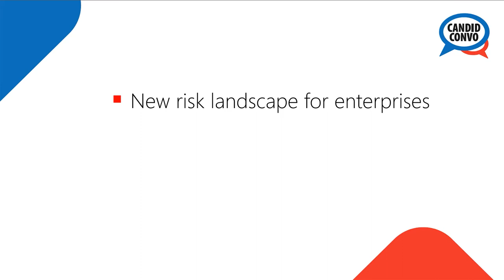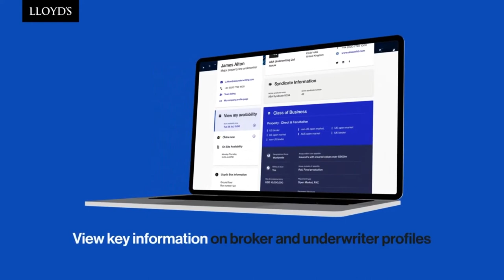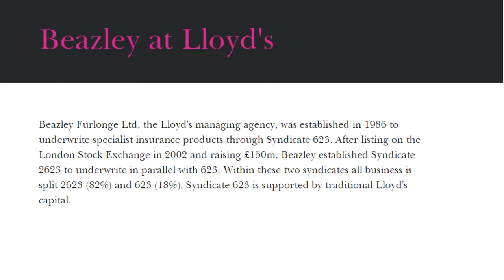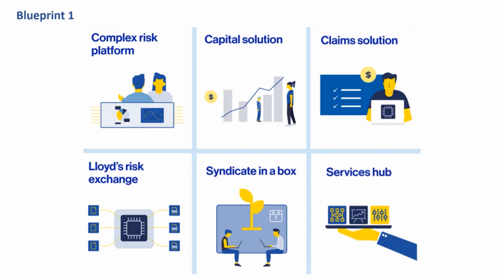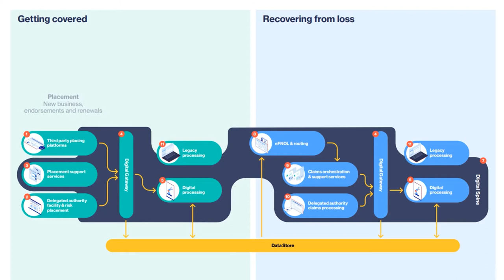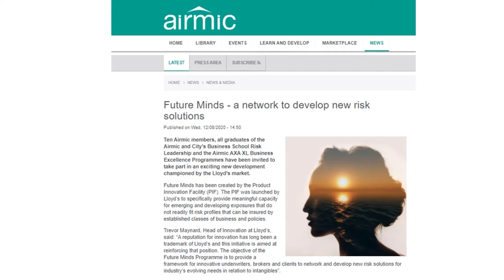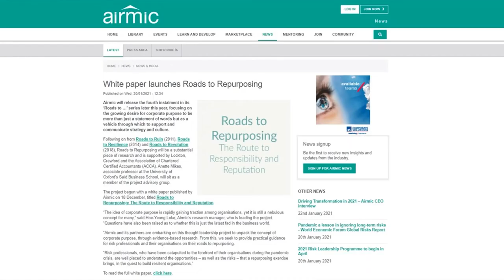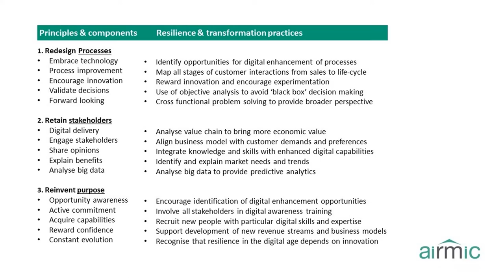CANDID CONVO- The new risk landscape & the transformation of Lloyd's of London with Airmic & Beazley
The Covid-19 pandemic has accelerated the digital transformation of enterprises around the world and changed the focus of risk management and insurance.  This episode of CANDID CONVO features insights from three executives leading the way in the risk and insurance space:

Louise Smith, Chief Digital Officer, Lloyd's of London
Rachel Turk, Head of Corporate Development, Beazley
Julia Graham, Deputy CEO & Technical Director, Airmic

Episode Timing:
00:09 Intro by Steve Dunkerley, Founder & CEO, CANDID CONVO
01:43 Lou Smith on her first year as Digital Officer of Lloyd’s
04:31 Rachel Turk on her role at Beazley and Beazley’s presence at Lloyd’s
06:20 Julia Graham on how Airmic works with Lloyd’s and Beazley
09:56 Lou Smith on Blueprint Two & the latest in Lloyd’s digital transformation
15:15 Rachel Turk on adapting to the virtual room & insurance product innovation
20:02 Julia Graham on Future Minds and Lloyds Product Innovation Facility
22:37 Lou Smith on Lloyd's Product Innovation Facility (PIF)
26:58 Lou Smith on managing vendors and stakeholders
29:15 Rachel Turk on ecosystem development
32:30 Julia Graham on Corporate repurposing
37:00 Lou Smith’s final thoughts
39:21 Rachel Turk’s final thoughts
40:01 Julia Graham’s final thoughts

In this episode of CANDID CONVO we explore:

How Lloyd's of London, the speciality insurance market place established 335 years ago, is evolving its famous underwriting room in a virtual setting and delivering on its Future of Lloyd's transformation programme.

How Beazley, a major insurance underwriter within the Lloyd's market, has adjusted to remote working and the Lloyd's Virtual Room.  Also the new types of insurance and risk products that they are developing in collaboration with clients - with a focus on intangible insurance products to cover areas such as cyber and reputational risk.

The Future Minds programme developed by risk management association Airmic in collaboration with Lloyd's and the risk & insurance community.  Also the Roads to Repurposing report, which Airmic is in the process of producing that explores the importance of corporate social responsibility.

Steve Dunkerley, Founder & CEO, CANDID CONVO